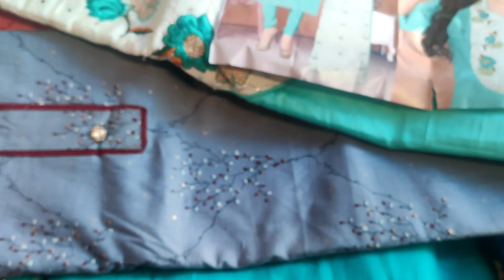katran Market Mangolpuri Delhi 2021. New Suit Collection. Wholesale Price. Online Delivery..